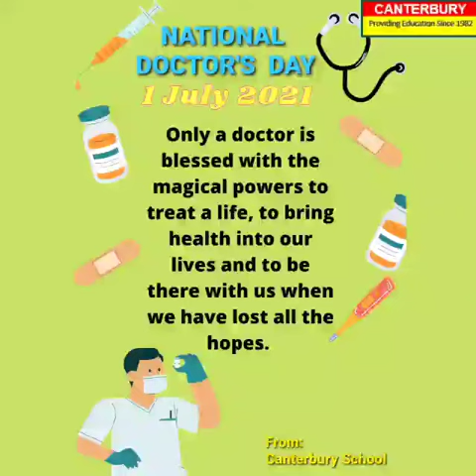POSTER MAKING ON NATIONAL DOCTORS DAY ACTIVITY [CLASS - IX]